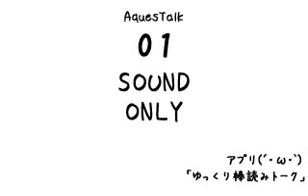暇潰しに作った変な奴